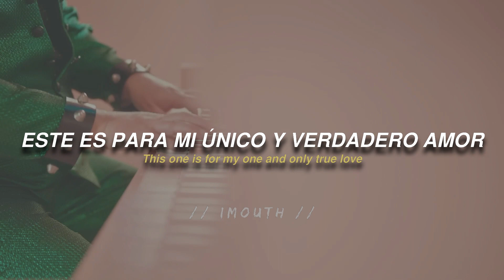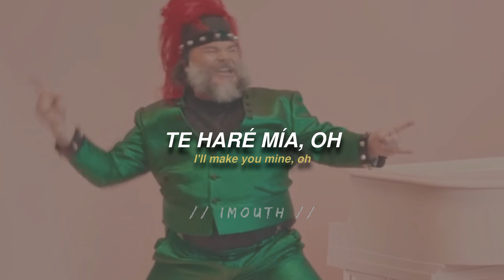Peaches - Jack Black | The Super Mario Bros. Movie | (Video Oficial + Sub. Español)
// sígueme //
Asdfghskdifjsidlsldjksldkdk ❤️
Mi niño interior es feliz

 All the copyright goes to Lyrical Lemonade

 No somos propietarios de los derechos de esta canción, pertenece a sus legítimos propietarios.

“Peaches” (from The Super Mario Bros. Movie) by Jack Black

The Super Mario Bros. Movie only in theaters now.

// sígueme (si quieres, para hacer encuestas sobre próximas traducciones ) //

 LETRAESPAÑOL
 LETRAINGLES
 LETRAESPAÑOLINGLES

• Lyrics:
Peach, understand
I'm gonna love you til' the very end
Peaches
Peaches
Peaches
Peaches
Peaches
Peaches
Peaches
Peaches
Peaches
Peaches
I lo-ove you, oh!
Peaches
Peaches!-

Oh, Peaches
Peaches
Peaches
Peaches
Peaches
Peaches
Peaches
Peaches
Peaches
Peaches